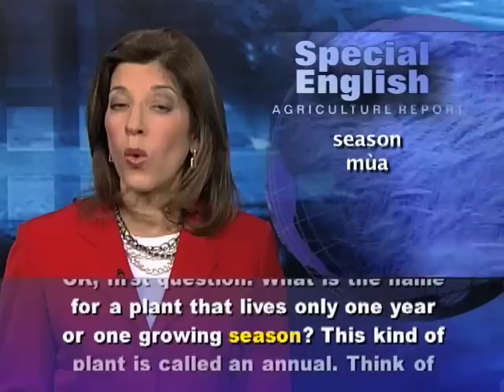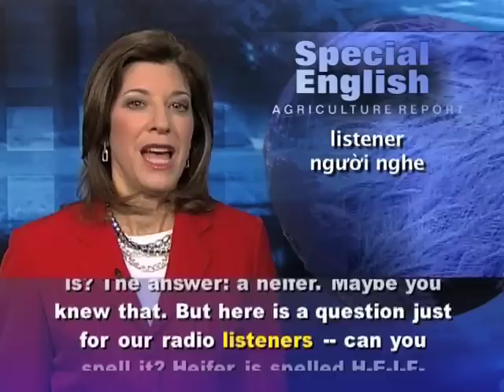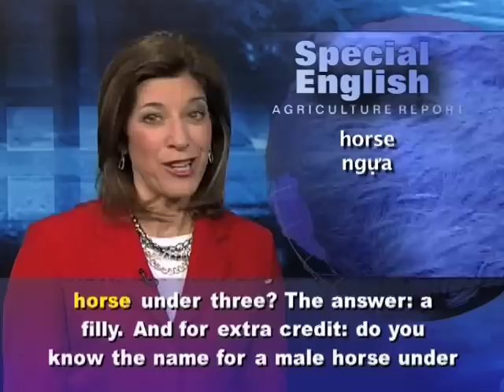Anh ngữ đặc biệt 519 agriculture (VOA)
Chương trình học tiếng Anh của VOA: Special English Agriculture Report - Plants and Animals Terms. Xin hãy vào để xem các bài kế tiếp.

Today we have a vocabulary quiz. We start with two questions about terms for plants. OK, first question: What is the name for a plant that lives only one year or one growing season? This kind of plant is called an annual. Think of an "annual report," a report published just once a year. You can probably guess the next question. What do we call a plant that produces new growth year after year? Plants that keep growing back are called perennials. So a perennial is the opposite of an annual. Perennials come back year after year.

Now some questions about terms for livestock.

What is another name for a male cow? A bull, right? Well, not always. A male cow is usually called a bull only if it still has its reproductive organs. If not, we call it a -- what? The answer: a steer.

Next question: What is another name for a young cow? A very young cow is called a calf. But a young female cow, especially one that has not had a calf yet, has a special name. Do you know what it is? The answer: a heifer. Maybe you knew that. But here is question just for our radio listeners -- can you spell it? Heifer is spelled H-E-I-F-E-R.

Cows, like all mammals, lactate. Our next question is: do you know what that means? To lactate means to produce milk. Cows lactate for up to ten months.

In milk, fat rises to the top. But some people do not like to drink milk that way. So there is a process that reduces the size of the fat particles and mixes them all through the milk. This process has a name -- a long name. What is it? It's called homogenization.

Still with us? OK, another question. Milk can be made into cheese. Some people like cheese made with milk from a sheep. What do you call a female sheep? The answer: a ewe, spelled E-W-E.

Male sheep have their own name. A male sheep is a -- what? A ram.

Rams and ewes produce lambs. A lamb is a sheep less than a year old. But what do you call the meat from a sheep over a year old? Then we call it mutton.

Age also plays a part in terms for horses. For example, a mare is generally a female three years or older. But what do you call a female horse under three? The answer: a filly. And for extra credit: do you know the name for a male horse under four? A colt.